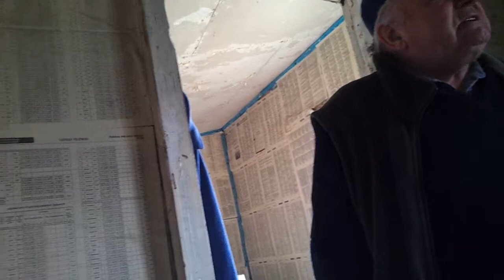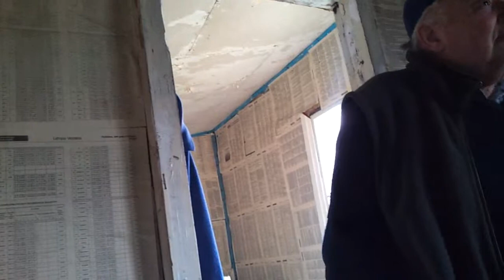Ar Lucavas Gunāru